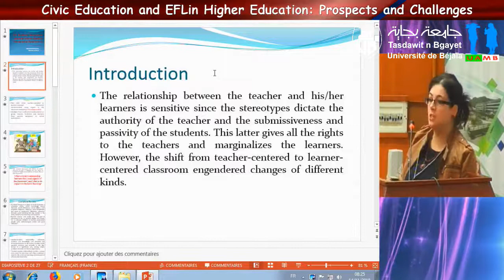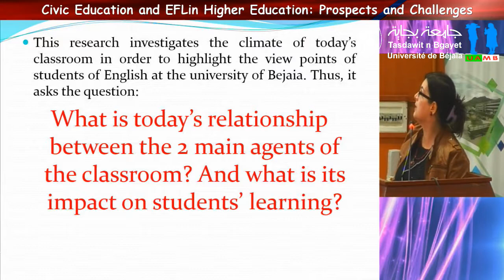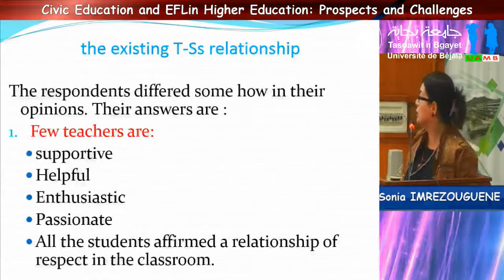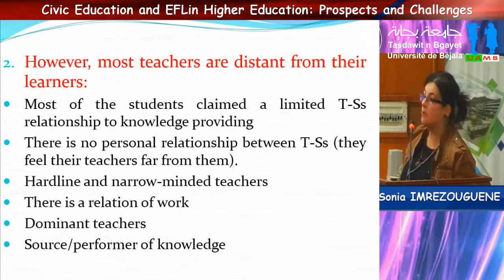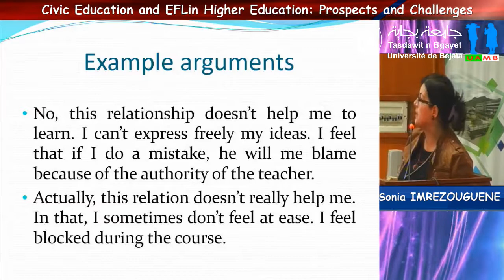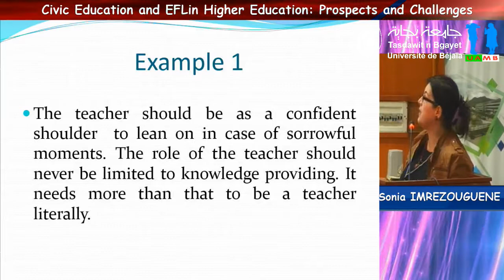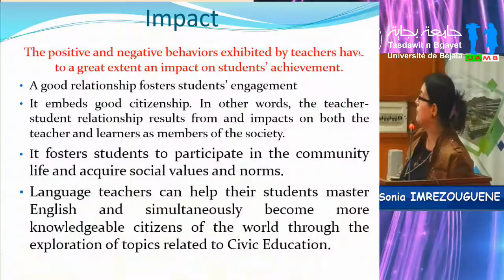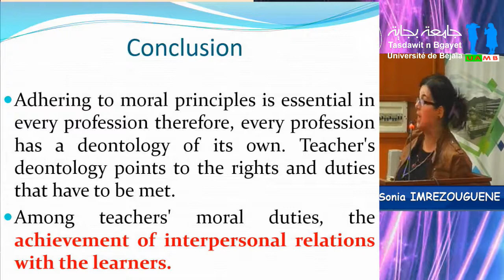Conférence animée par le Dr Sonia IMERZOUKENE, Bejaia Universtiy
Title: Are teachers always right and students always wrong?
Colloque national ”Civic education and EFL in higher education:Prospects and challenges”” organisé par le département de Langues et Littérature Anglaises de l’université Abderrahmane MIRA de Béjaia.